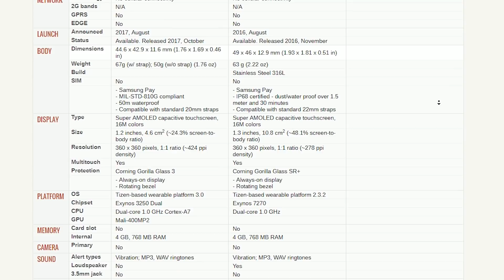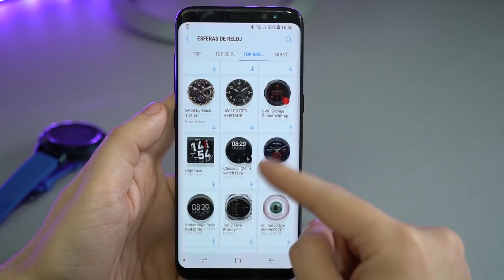Gear Sport vs Gear S3 Frontier | ¿Cuál es la mejor elección?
Probamos y analizamos el Samsung Gear Sport y lo comparamos con su antecesor el Gear S3 Frontier
Compra tu Gear Sport
Compra tu Gear S3 Frontier

ÍNDICE TEMPORAL
00:24 - Resistencia al agua
02:26 - Diseño
06:03 - Pantalla
07:04 - Sonido
07:36 - Rendimiento
08:32 - Software y funciones principales
14:29 - Conectividad
14:52 - Batería
16:33 - Precio
17:01 - Conclusión ¿con cuál me quedo yo?